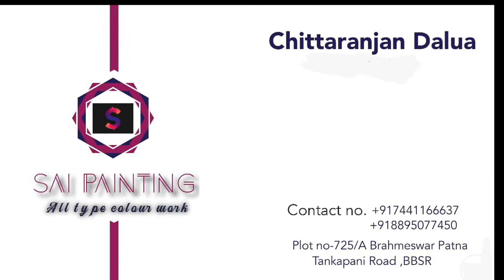Texture Painting On Wall | Texture Design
How to create Texture

Staircase Painting
Bedroom wall painting
Stencil in Bedroom
Butterfly wall painting
Interior wall painting
Bedroom colour combination

sai painting chitta
           all type colour work

Interior & Exterior wall painting
putty, paint, traibal art , wall painting, wall texture, Royal play, Stencil

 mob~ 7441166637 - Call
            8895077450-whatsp